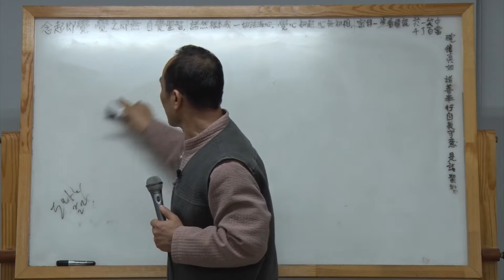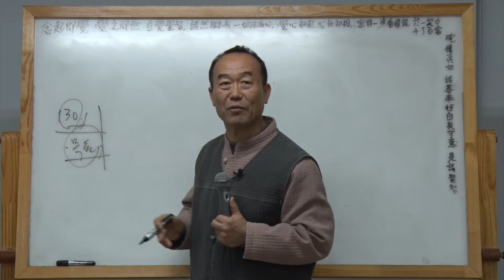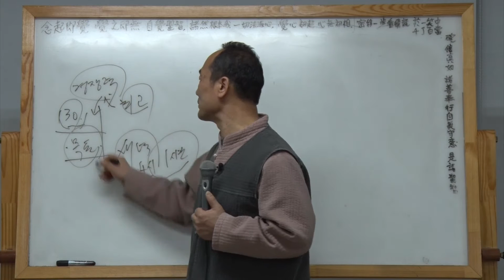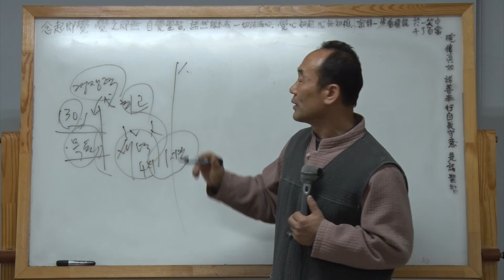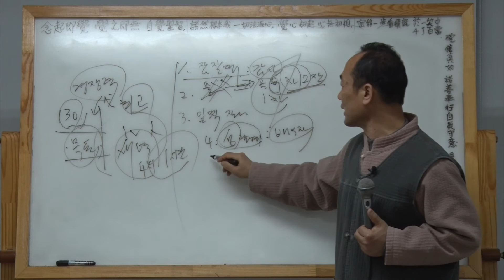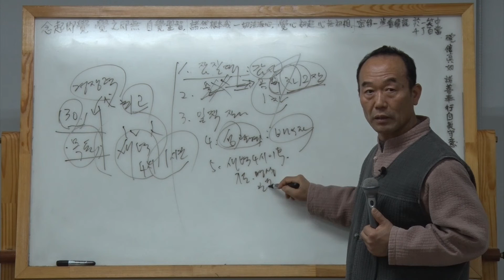[성담] 스스로 경쟁력을 키워가고 있는가?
자녀와 대화 1탄